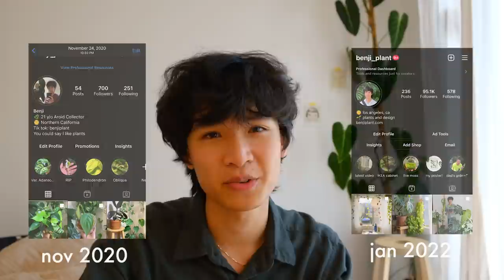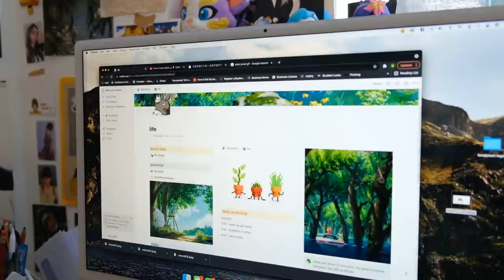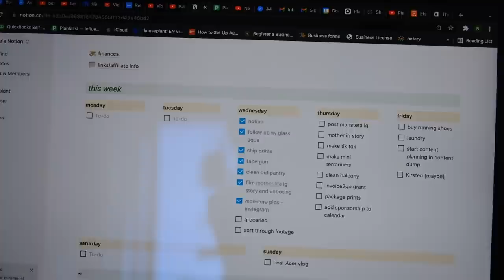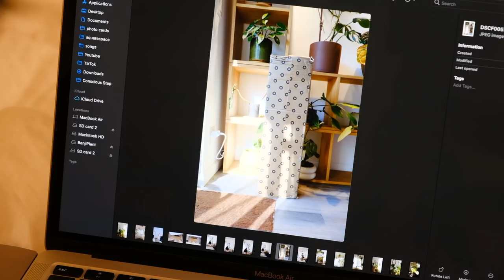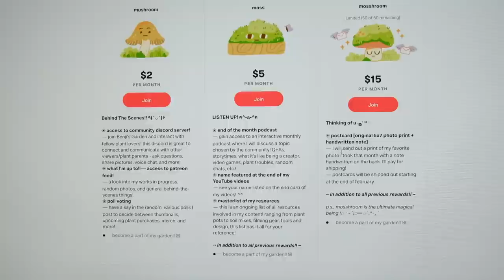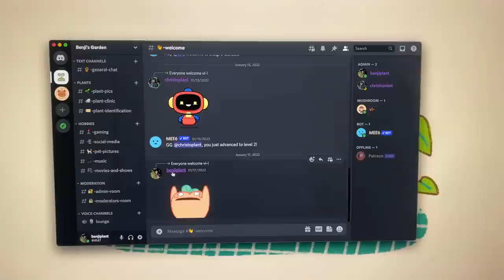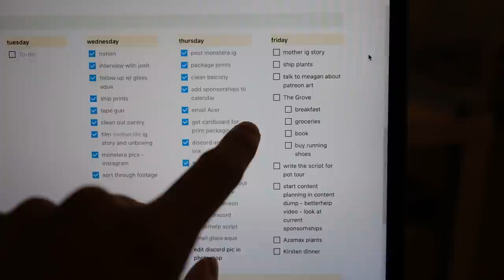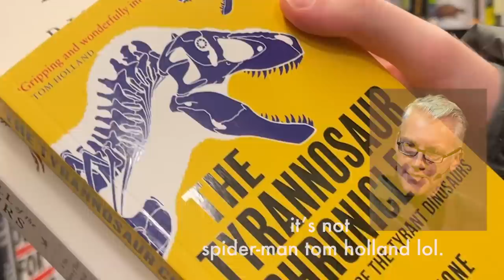my life as a Plant Content Creator, finding work-life balance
I'm trying to implement some structure and routine into my life. As a self-employed person, there's no one to tell me when to work and when to take breaks, so I'm doing my best to give myself a schedule and be more organized! Also, Chris is now working with me which I'm very excited about. Hope you are all doing well :)

best,
benji

Benjamin Le 324 S. Beverly Drive # 182 Beverly Hills, CA 90212

❀ recommended plant products

first baby steps
lady palm
photo synthesizer